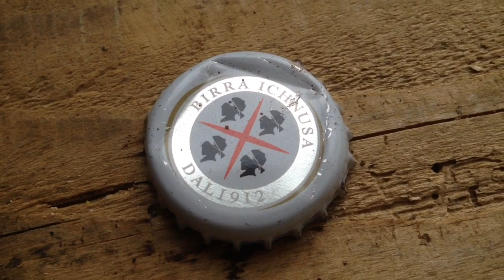Poulet im Smoker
derTexas Ranger Smoker